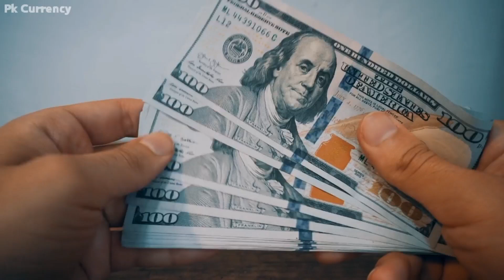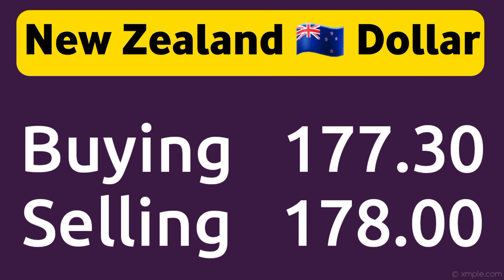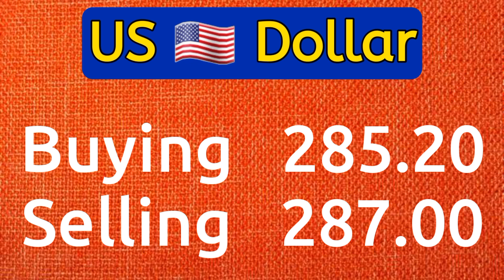currency rates today | dollar rate today in Pakistan | USD to PKR 4 Apr